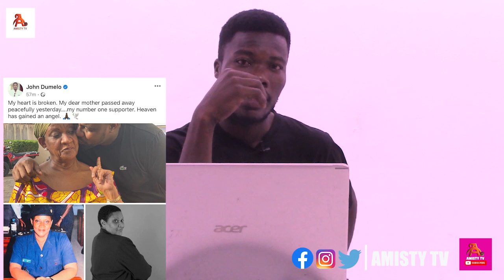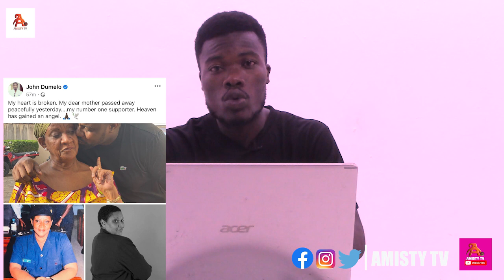Shocking! Fetish Priest Called by Nima Boys to Intervene Demolition Ended Up Being Arrested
Shocking! Fetish Priest Called by Nima Boys to Intervene Demolition Ended Up Being Arrested & John Dumelo as He Loses His Mother

AMISTY TV